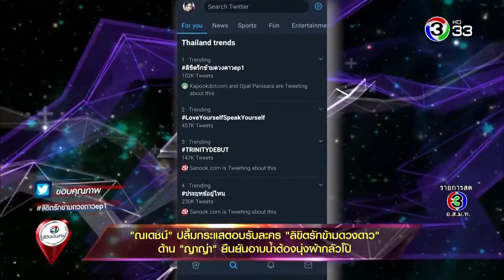“อ๊อฟ พงษ์พัฒน์” พร้อมลุยงาน ในละคร “ลายกินรี” รีวิวบันเทิง 19-09-62